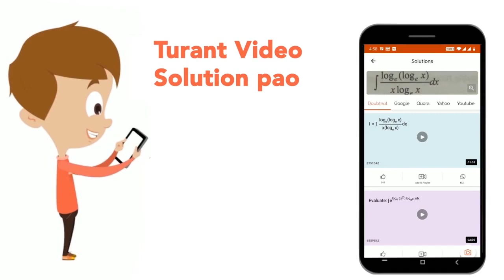दलजीत ने जाबिर को 3 वर्षों के लिए 10800 रुपए उधार दिए और कबीर को उसी दर पर 2 वर्षों के लिए 7500 ...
दलजीत ने जाबिर को 3 वर्षों के लिए 10800 रुपए उधार दिए और कबीर को उसी दर पर 2 वर्षों के लिए 7500 रुपए उधार दिए और दोनों से ब्याज के रूप में कुल 1422 रुपए प्राप्त किए। वार्षिक ब्याज दर कितनी है?
Class: 14
Subject: MATHS
Chapter: साधारण ब्याज
Board:GOVT

👉 Have Any Query? Ask Us.